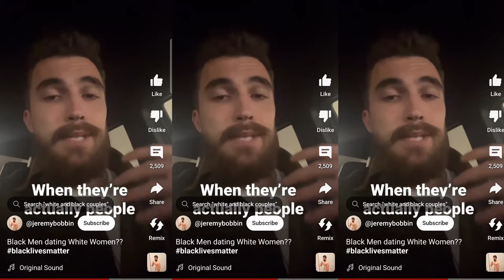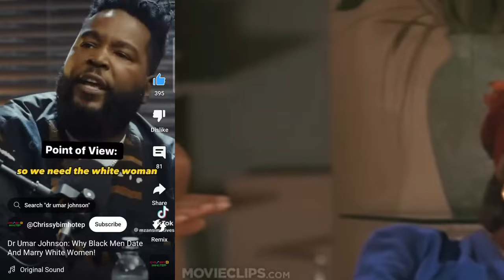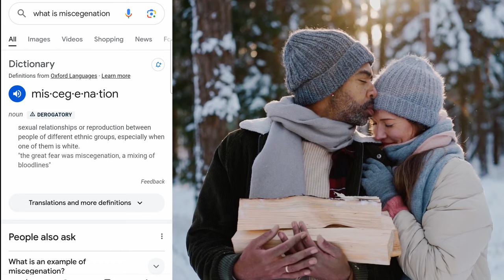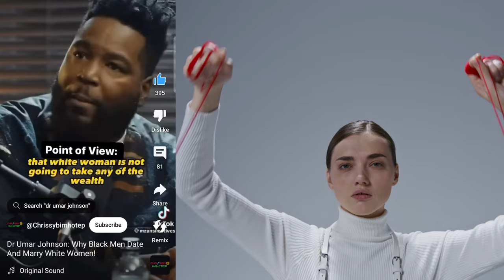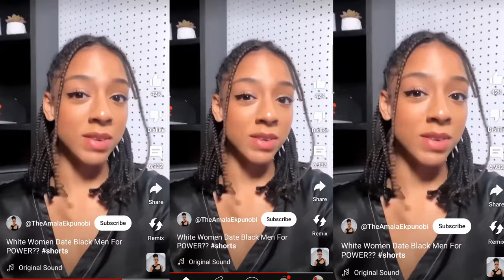The Dark History of Interracial Dating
Embark on a compelling journey through history as we delve into the intricate tapestry of interracial relationships, culminating in the landmark case of Loving v. Virginia. Join us as we uncover the untold stories of love, resilience, and resistance in the face of societal oppression.

From the shadows of prejudice to the courtroom battle for love's freedom, this video provides a detailed account of the struggles and triumphs experienced by interracial couples throughout history. Weaving together archival footage, expert analysis, and personal accounts, we shine a light on the complexities that shaped the landscape of love across racial lines.

Prepare to be inspired as we explore the legacy of Loving v. Virginia and its profound impact on civil rights and social justice. This is more than just a history lesson—it's a testament to the power of love to overcome even the darkest of obstacles.

Join us on this enlightening journey as we uncover the hidden truths of "The Dark History of Interracial Dating," including the pivotal moment that changed the course of history forever.